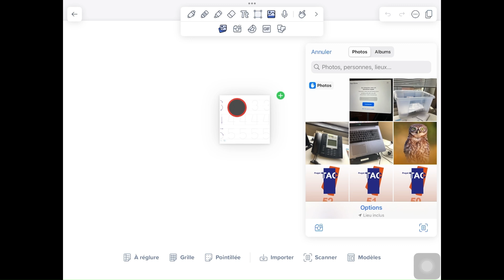Notability - 4. Ajouter un contenu multimédia